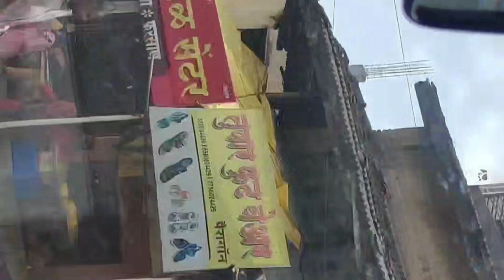nashiktour लक्ष्मण जी ने रावण की बहन शूर्पणखा की नाक काटी तो इस शहर का नाम हुआ नाशिक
nashiktour लक्ष्मण जी ने रावण की बहन शूर्पणखा की नाक काटी तो इस शहर का नाम हुआ नाशिक@proudindia3431kapil